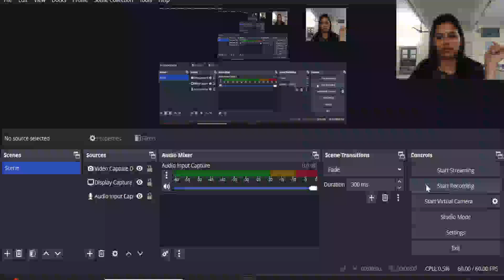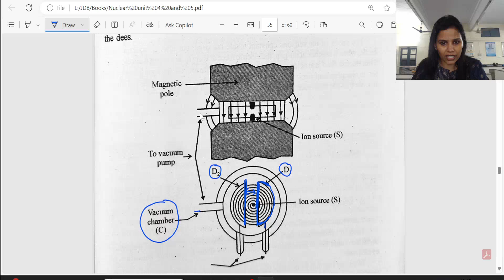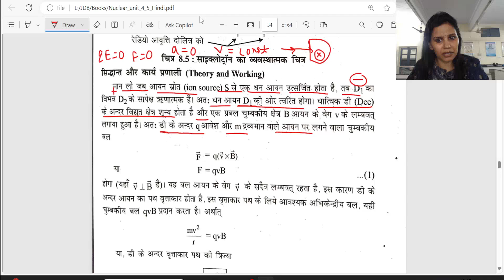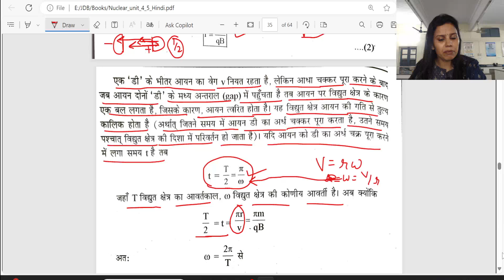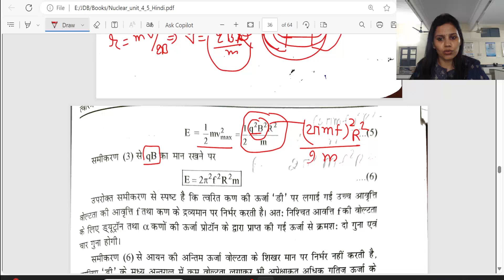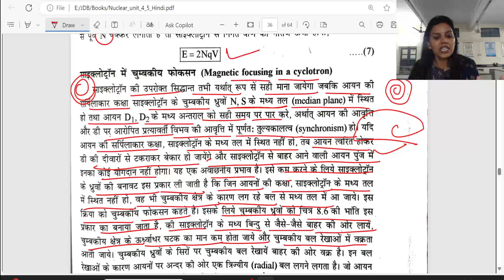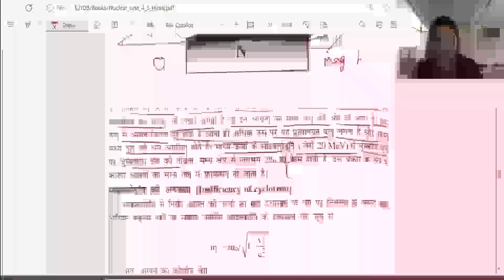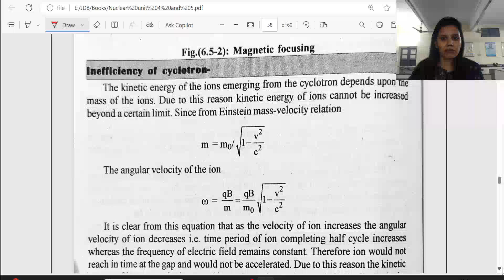Unit-4, L-16 (Cyclotron)